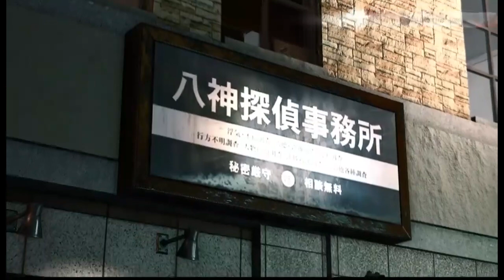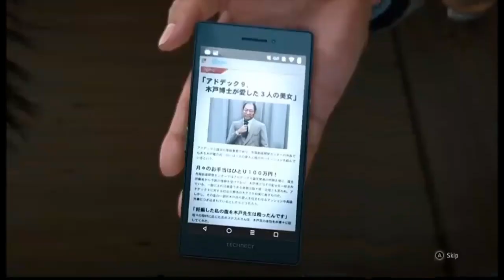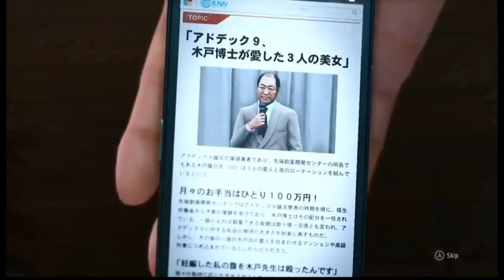judgment Walkthrough part 44 xbox series s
Judgment is an action-adventure video game